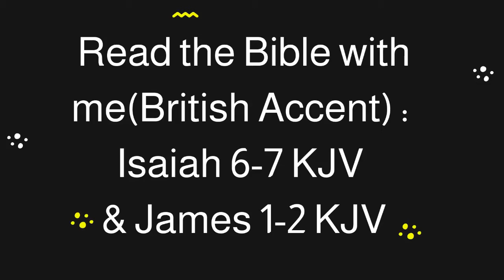Read the Bible with me (British Accent): Isaiah 6-7 KJV & James 1-2 KJV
Filmed on 06/09/2020 at night Beijing Time or 07/09/2020 AEST midnight.
I beg your pardon should my "British accent" sounds a bit weird 'cause I've just begun seriously learning to speak in British accent not so long( roughly a few months) ago.
I used to follow American & Singlish accent because of my old man.

No strings attached, feel free to add your own contents and plans of actions!

Any sincere comments are appreciated and will be attended to as best as I can. (#^.^#)(^^♪
Never stop learning and try to remain productive!

Got questions or suggestions for new contents?

Can't afford uni/college education?